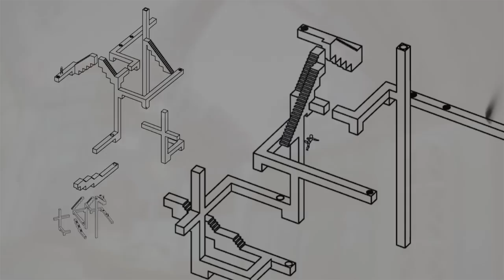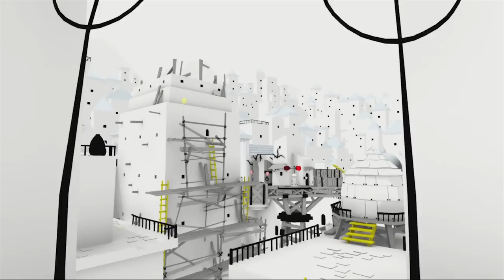Through The Years With PlayStation®3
This is a very quick edit thrown together (trailer mashup) to keep myself busy prior to PlayStation Meeting 2013. I had planned to incorporate some 3D, particle, etc. elements but work and school turned out to be busier than expected. It is simply a look at the experience I've had with PS3 exclusives as well as a couple I'm looking forward to.

Games in order of appearance:
flOw
Metal Gear Solid 4
Heavenly Sword
inFAMOUS
echochrome
Killzone 2
Uncharted 2
Resistance
Trash Panic
Warhawk
Little Big Planet
Resistance
Heavenly Sword
inFAMOUS
The Eye of Judgement
Fat Princess
Folklore
Super Stardust HD
Killzone 2
Uncharted
The Last of Us
Valkyria Chronicles
The Unfinished Swan
Heavy Rain
Flower
Journey
wipEout HD
Gran Turismo 5
Twisted Metal
Demon Souls
ModNation Racers
Motorstorm Pacific Rift
MAG
Shatter
MLB 2013
Little Big Planet Karting
Uncharted 3
inFAMOUS 2
Starhawk
DUST 514
3D Dot Game Heroes
PlayStation All Stars Battle Royale
Killzone 3
Valkyria Chronicles
Ratchet and Clank Future
Gran Turismo 5
Uncharted 2

All clips copyright original content owners